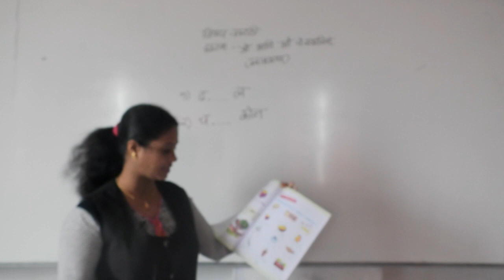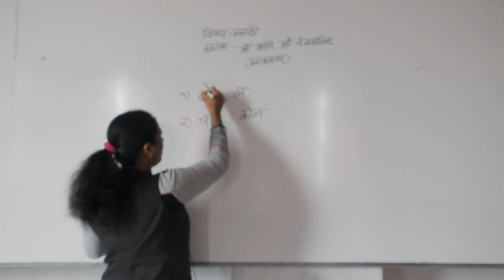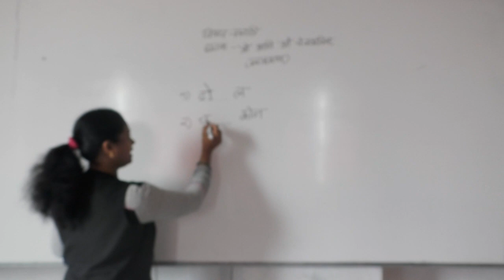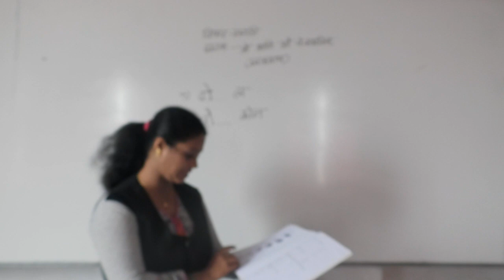'अॉ' व 'औ' चे स्वरचिन्ह